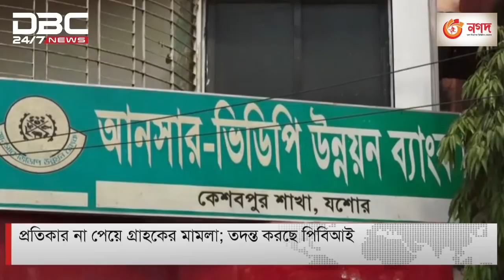আজ থেকে শুরু হচ্ছে সাত কলেজের স্বশরীরে পরীক্ষা